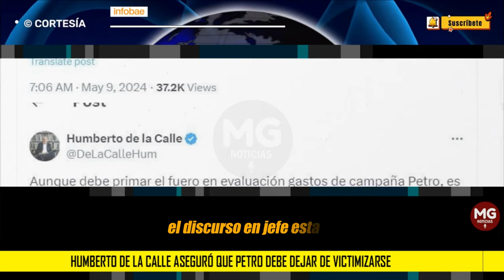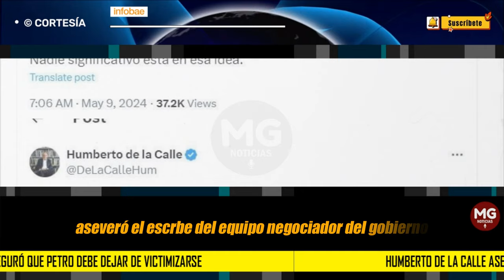"DEBERÍA CALMARSE" 🔴 LLAMADO DE ATENCIÓN HUMBERTO DE LA CALLE AL PRESIDENTE PETRO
“Debería calmarse”: Humberto de la Calle aseguró que Petro debe dejar de victimizarse por presunto golpe de Estado
El exsenador aseguró que hasta la comunidad internacional debe estar “aterrada” por escuchar al presidente de la República diciendo que “lo quieren tumbar”
INFOBAE